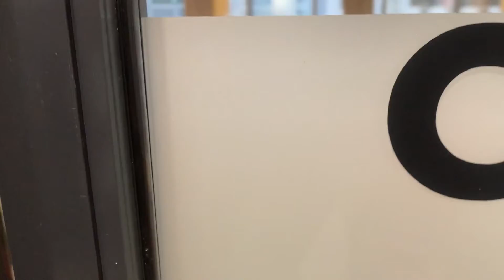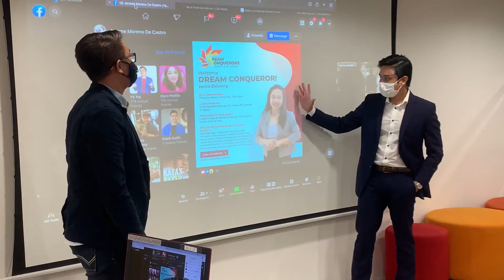Annual Leaders Planning for 2022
Should you want to apply and be part of our team, go